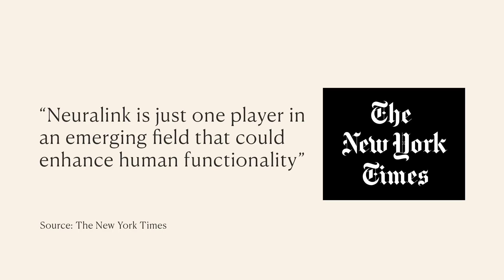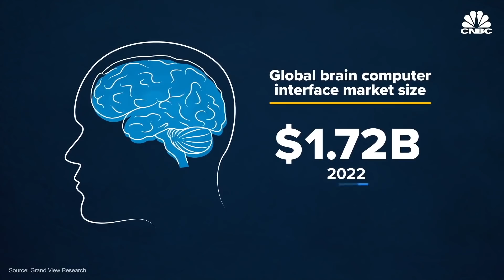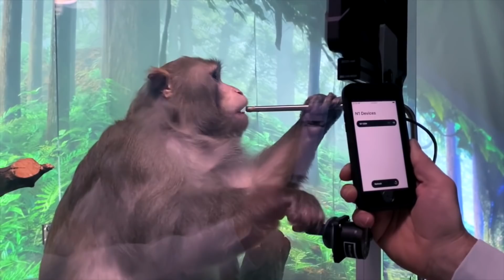Microchips In Our Brains - Big Tech's A.I. Agenda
Elon Musk’s tech start-up Neuralink recently released footage showing a monkey with chips embedded on each side of its brain playing Pong simply by thinking. Musk says this will help patients with brain disorders, but where could this technology lead to?